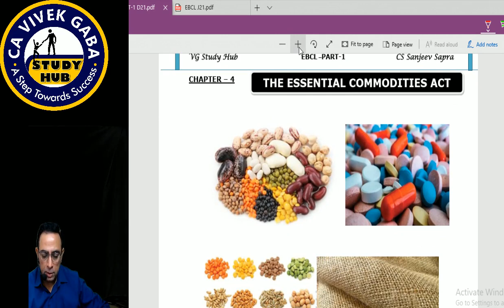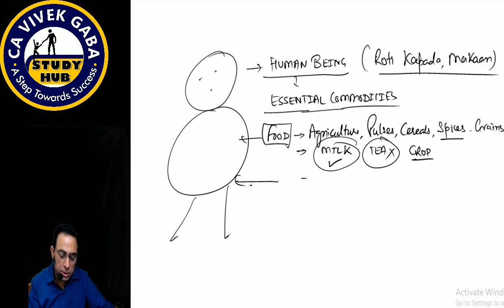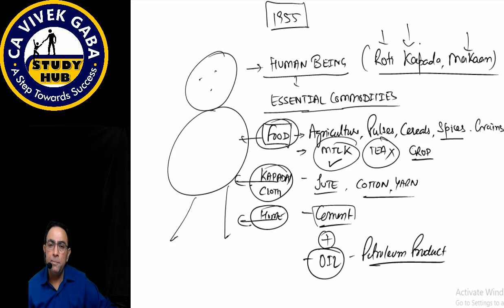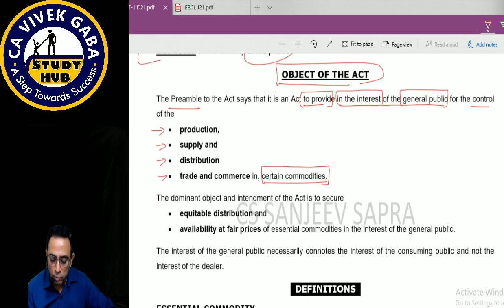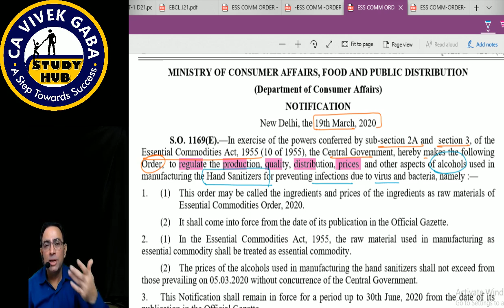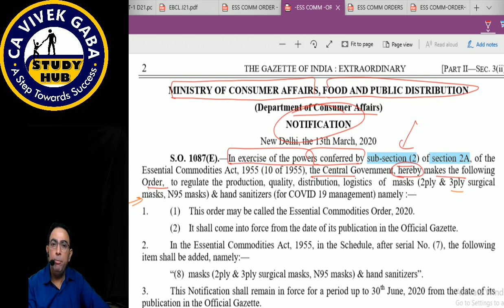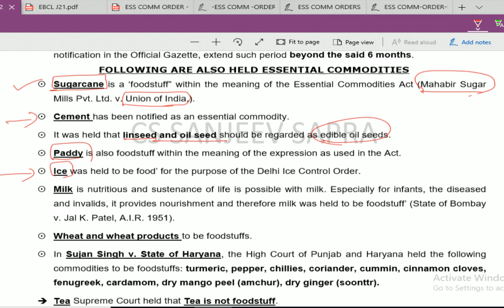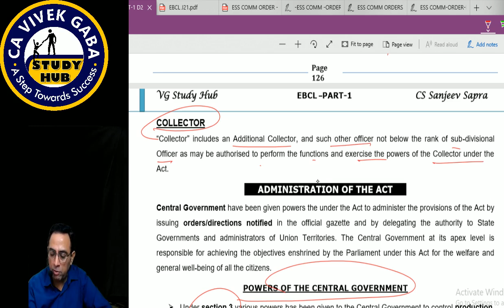EBCL Demo Class - 3 | CS Sanjeev Sapra